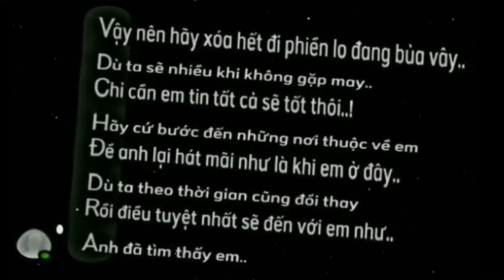2 tháng 8, 2023